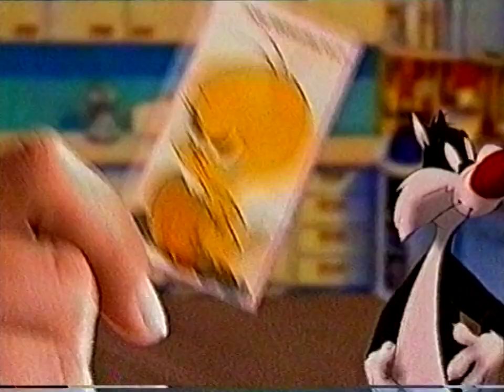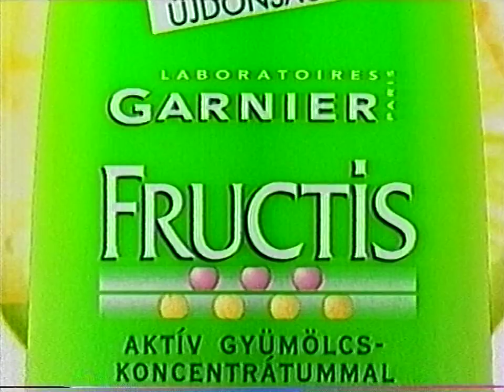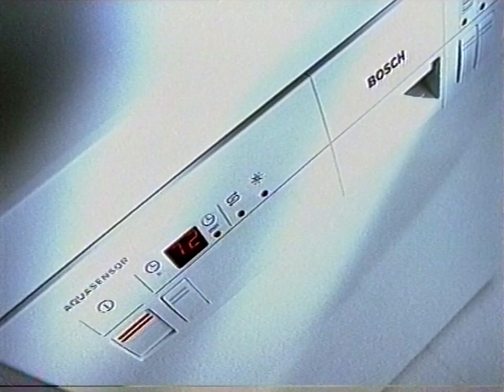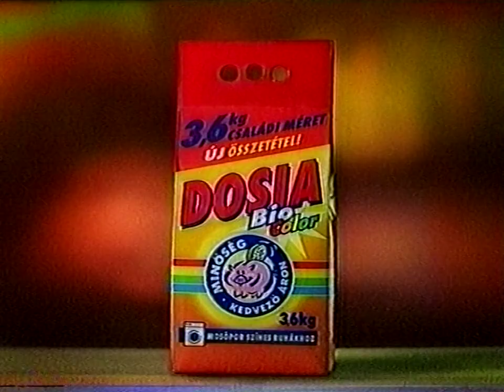RTL Klub reklám + ajánló 1999.06.05. (2)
A második reklámblokk az RTL Klubbon a Lődd le! c. film szünetében 1999. június 5-én.

0:00 reklám ident
0:06 Siemens Siwamat XL
0:26 Dunkin Looney Tunes rágó
0:47 Fructis sampon
1:17 Coca Cola Light
1:47 mai nap újság
2:07 Nivea
2:27 Marc tisztítószer
2:42 Bosch mosogatógép
3:02 Dosia Bio Color
3:32 Reklám vége- műsorajánlók
3:41 Galla-mappa ajánló
4:12 Tizenhat szál gyertya ajánló
4:57 záróképernyő